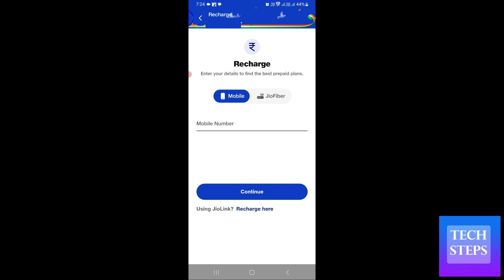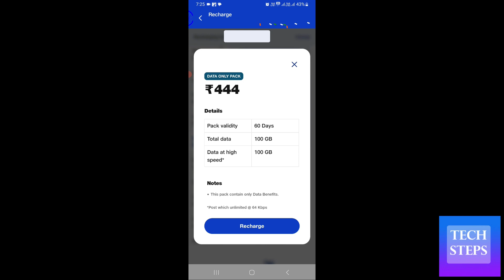jio 444 plan details | jio 444 recharge details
jio 444 recharge details